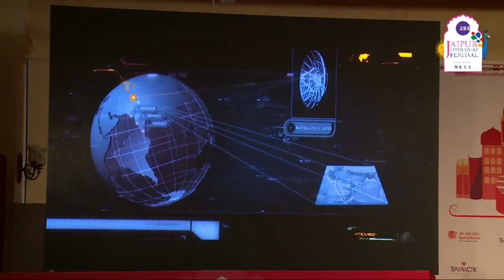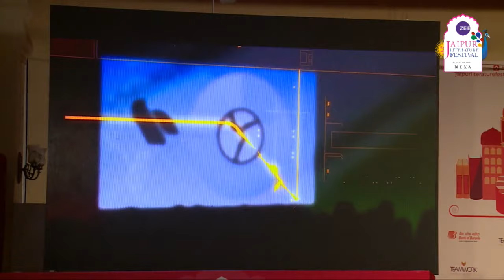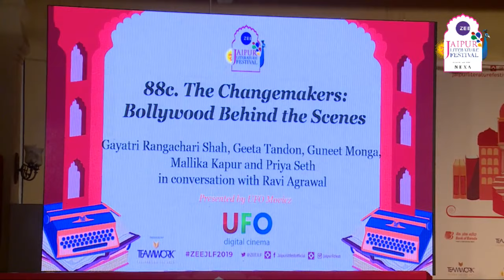ZEEJLF2019 | 88c. THE CHANGMAKERS